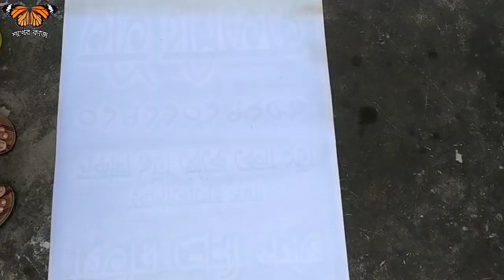বর্ষায় টবের গোঁড়াতে আর পানি জমবে না ।শখের কাজ। ছাদ বাগান।Tips।Gardening।DIY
শখের কাজ গুলির খুঁটিনাটি সবার সামনে সহজে তুলে ধরার ছোট্ট প্রচেষ্টা। আশা করি সবার ভাল লাগবে। ধন্যবাদ।